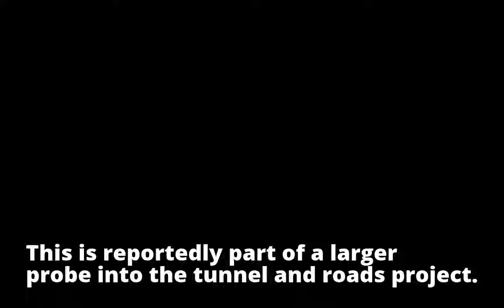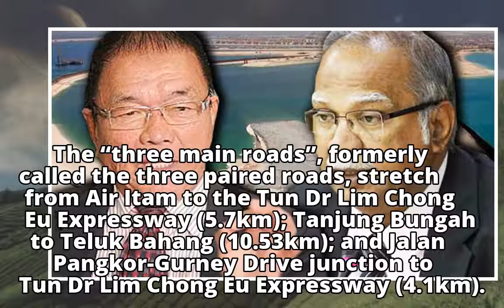MACC to question Penang deputy CM, exco over tunnel deal